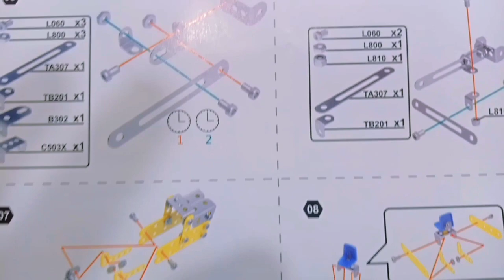Amazing Farm Vehicle by Creative Metal Model -7 tutorial